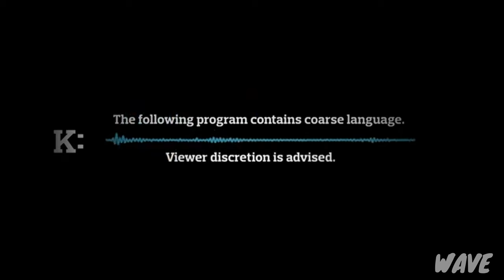Dare Date | Season 1 | Episode 2 | Wave TV Africa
Dare Date Episode 2

How far would you go if there was a cash prize on the line ?
This is Dare Date Nairobi.
2 suitors go head to head in the search for love.
Unscripted and unfiltered.
New Episodes Fridays @ 7PM EAT

@wavetvafrica on all socials